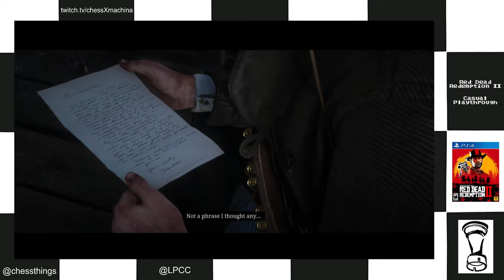Red Dead Redemption II Casual part 66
Arthur finds the third Jack Hall Gang treasure, fishes a legendary pike with Hamish, teaches Charlotte how to shoot, helps Penelope flee with Beau, and takes on a few challenges...

Camp location: Beaver Hollow